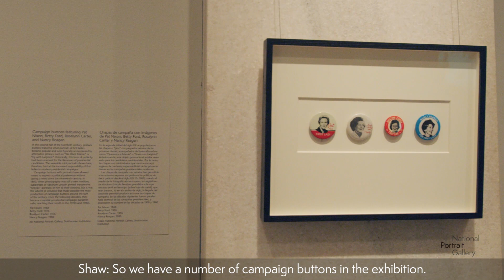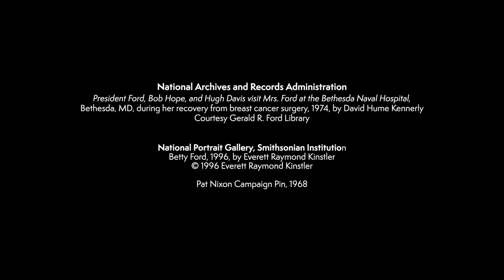Public Platforms and Campaigning Partners: Betty Ford